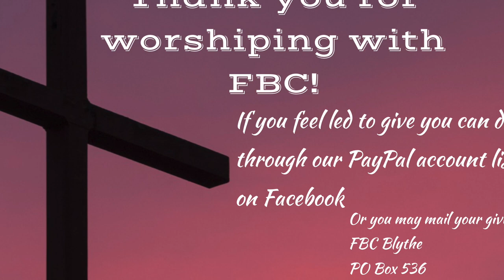The Triumphant Yet Tearful Entry!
A special Palm Sunday message from Pastor Mathews George. Be sure to check out for more.